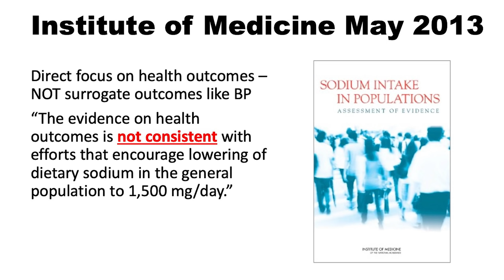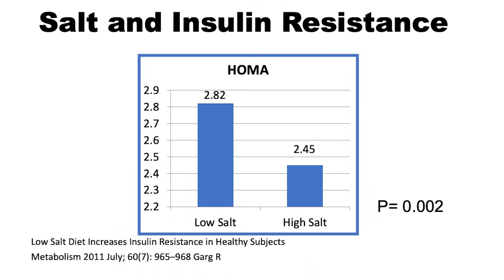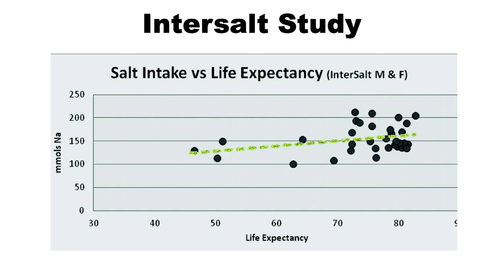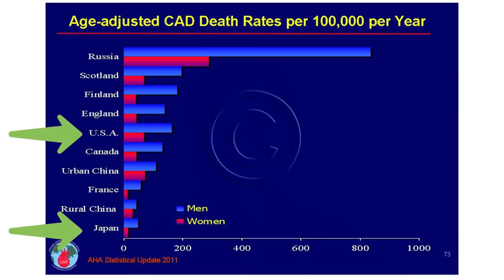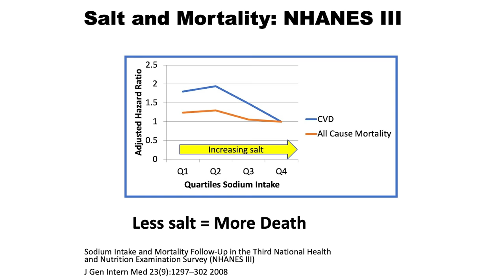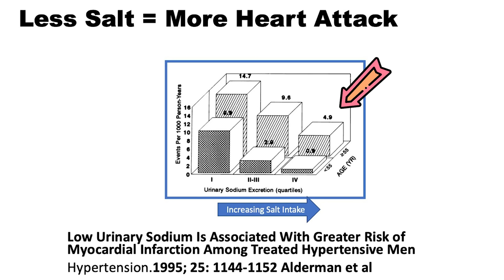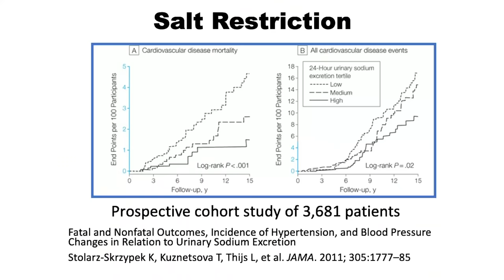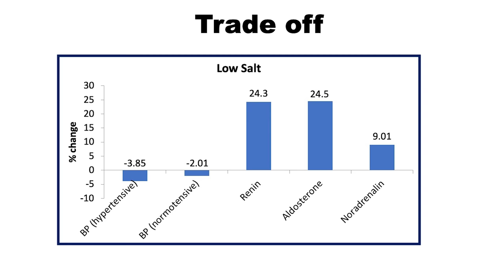Why Salt does NOT Increase Risk of Heart Disease | Jason Fung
🧂 Unraveling the Truth: Debunking Myths About Salt and Heart Health 💙
In this enlightening video, we delve into the scientific evidence behind the statement of the Institute of Medicine and explore the intricate relationship between salt, blood pressure, and overall cardiovascular health. Key insights include:

🏛️ Statement of Institute of Medicine: Understand the official stance on salt consumption and its impact on heart health.
📉 Salt and Blood Pressure: Explore the nuanced connection between salt intake and blood pressure levels.
🔄 Salt and Insulin Resistance: Uncover the data points that shed light on the relationship between salt and insulin resistance.
📊 Data Points: We dissect relevant data points that contribute to the comprehensive understanding of salt's effects on health.
⚰️ Salt and Mortality: Address the myths surrounding salt and its alleged link to increased mortality rates.
🧪 Trials: Examine the results of trials that have investigated the impact of salt on cardiovascular outcomes.
📚 Cochrane Review: Delve into the findings of the Cochrane Review, providing valuable insights into the broader perspective on salt and heart disease.

Join us on this evidence-based journey to dispel common misconceptions and gain a clearer understanding of the intricate relationship between salt consumption and heart health.

▶️ Timestamps / Chapters
0:00 Intro
0:20 Statement of Institute of Medicine
1:06 Salt and Blood pressure
2:00 Salt and Insulin Resistance
3:20 Data points
4:52 Salt and Mortality
7:54 Trials
8:45 Cochrane Review
10:26 Outro